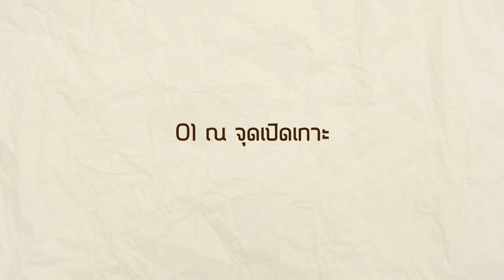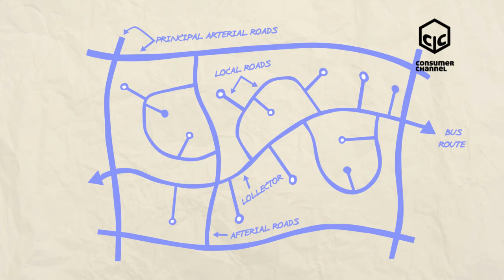Consumer Channel - The U-Turn